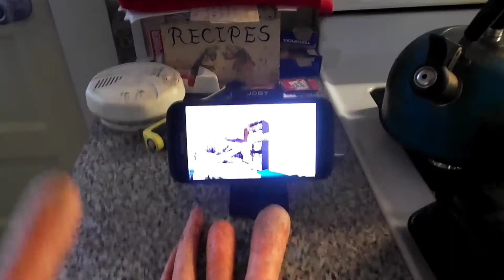The Carrot Drumroll...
Guitar music by Marc Daigle, Carrots, by Farmers...